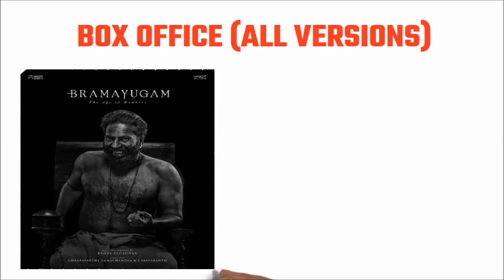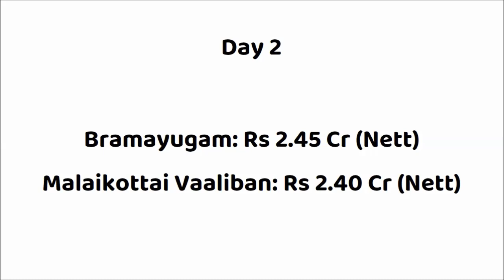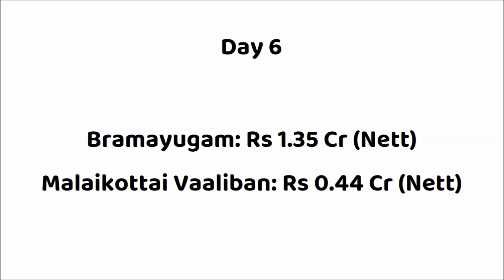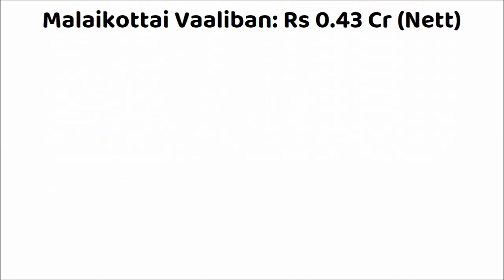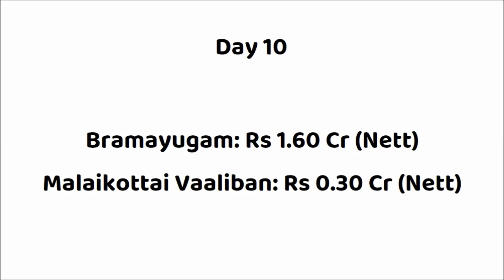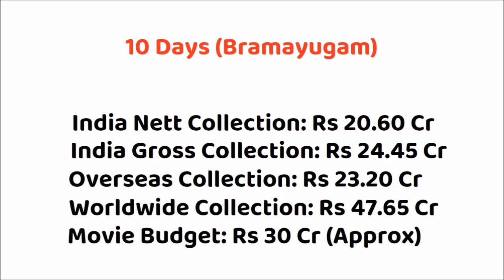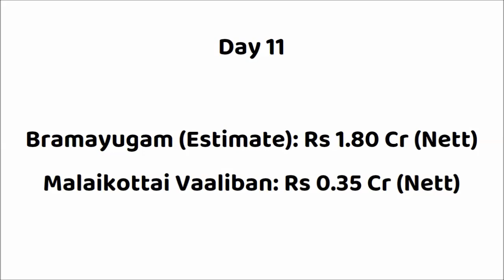Malaikottai Vaaliban vs Bramayugam 11 Days Box Office Collection | Mohanlal vs Mammootty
Bramayugam vs Malaikottai Vaaliban Box Office Collection
Malaikottai Vaaliban vs Bramayugam Box Office Collection
Vaaliban vs Bramayugam

Movie: Bramayugam (2024)
Star Cast: Mammootty, Arjun Ashokan, Sidharth Bharathan, Amalda Liz & Others
Director: Rahul Sadasivan
Producer: Ramachandra Chakravarthy – S. Sashikanth